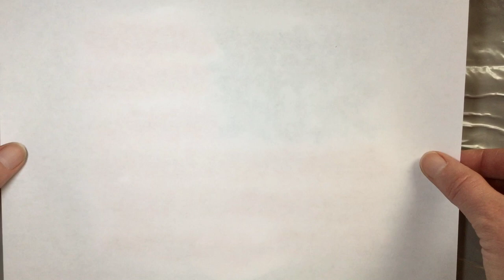Shaving Cream Flag Prints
In this step-by-step printmaking  video you will learn how to create artistic interpretations of the USA flag using shaving cream and food coloring. Creative fun for the whole family.
Supplies needed: Plastic to cover your table, shaving cream, food colors red and blue, straight edge, skewer or toothpick, a rag and copy paper or any white paper.